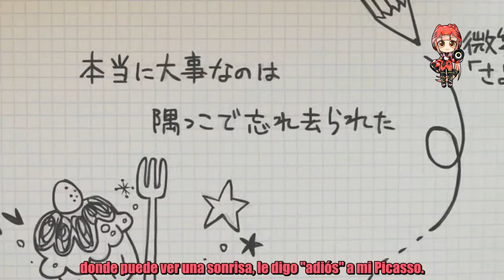【Nekomura Iroha】 Rakugaki Picasso 【Español】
Leer descripción

ACTIVEN LAS ANOTACIONES

Hola de nuevo, les habla Luki otra vez parece que desde ahora me van a leer mas seguido por acá. Hoy los gatos se apoderan del video y nos traen su hipnótico baile acompañados por los vocales de Iroha. Especialmente esta vez la canción fue algo incomoda de adaptar, con todo dicho los dejo con la jefa y disfruten el video.

Hola~~ ya olvide como escribir una desripción (? primero que nada :D el canal cumplio dos año el 4 de septiembre~~ *la re emoción* la idea era subirlo para ese día (que de hecho se subió unas horas despues pero en privado) pero bueno uwu ya saben mi desgraciada situación. Perdón por los subs y la voz saturada Luki todavía esta aprendiendo y no tuvimos mucho tiempo para hacer todo u3u no puedo exigirle tanto, prometo que el prox. va a tener una mejor calidad owó pero eso si, se tomo la molestia de editar el video para que solo salgan los gatitos~~~ razón por la que me dieron ganas de hacer esta canción y no una de niki como se esperaba.
Creo que no tengo nada más que decir ah! solo que dentro de poco se viene una sorpresa~~~!

Si quieren usar la letra solo avisen y denle los créditos a Luki ;3

Compositor: 40mP
Voz: Nekomura Iroha (Original Hatsune Miku)
UST: Maplestyle
Adaptación: Luki